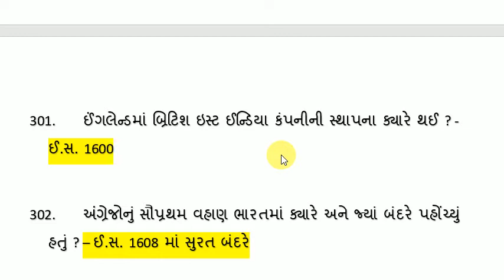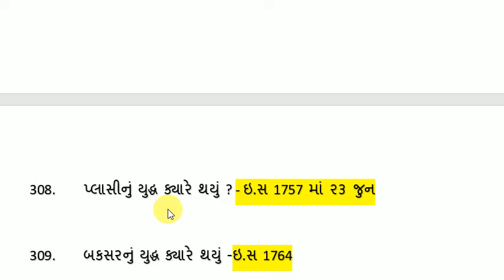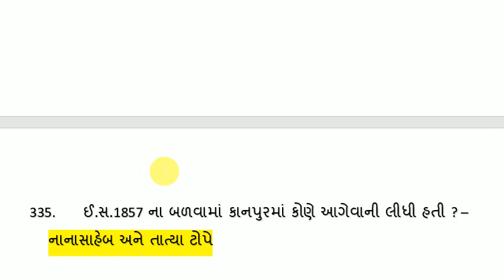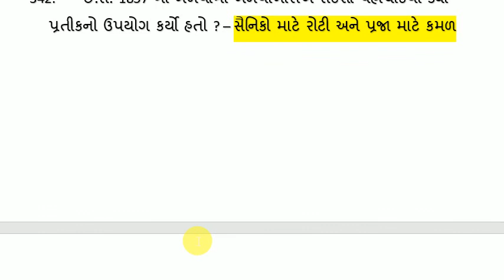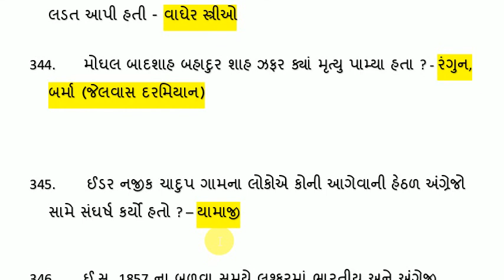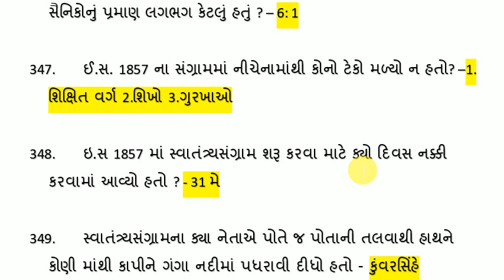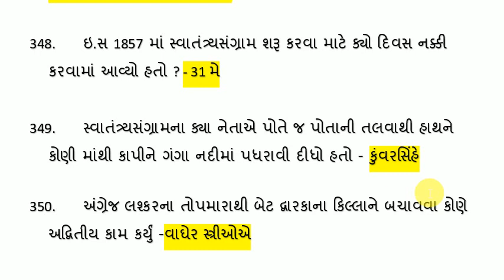#7 Talati || તલાટી || જુ. કલાર્ક || Jr. Clark || Nayab Chitnisha || નાયબ ચીટનીશ